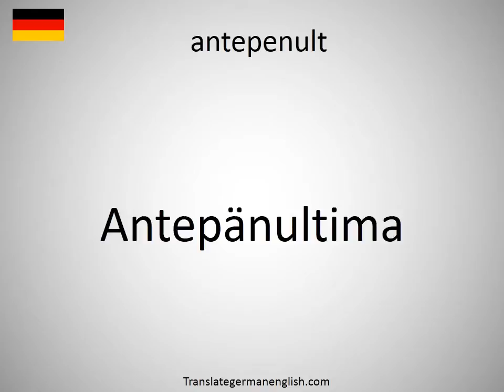How to say antepenult in German?